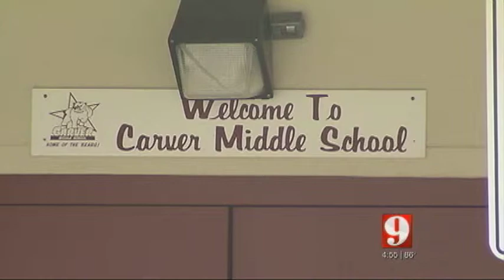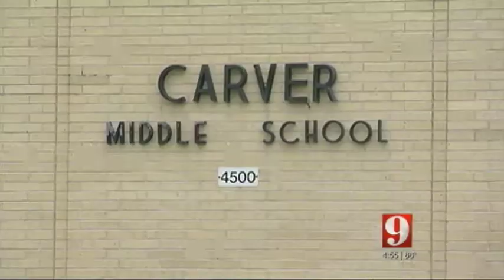Carver Middle School students beat the odds and take home state science win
A group of students from Orlando's Carver Middle School are getting well-deserved recognition after winning a state science championship and going as far as the finals at the national level.

The students participated in the MIT/NASA Zero Robotics National Competition at the Kennedy Space Center. Full story

They spent the summer learning codes for space simulation. Their goal was to save earth from being destroyed.